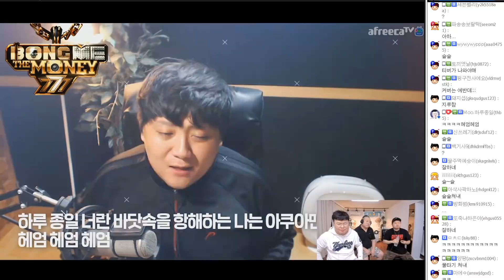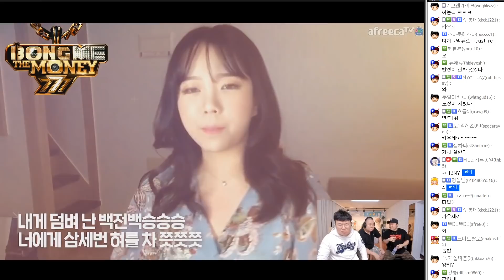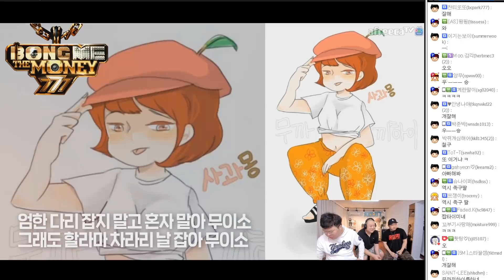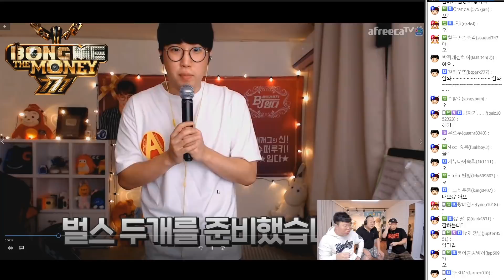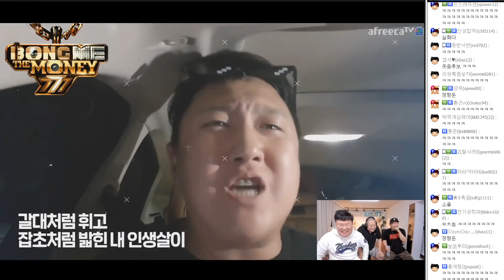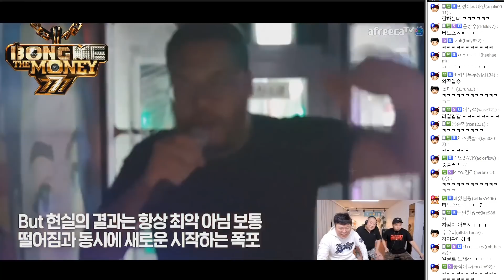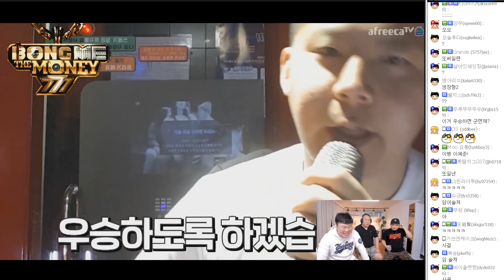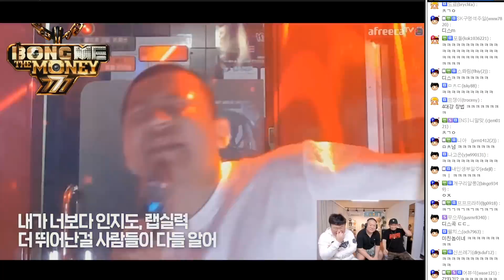면도가 직접 뽑는 ★아프리카판 쇼미더머니★ 최고의 래퍼를 뽑아라!!